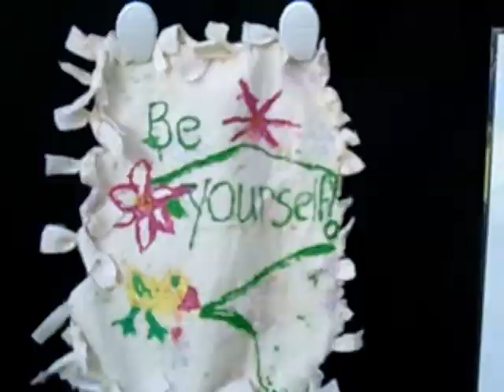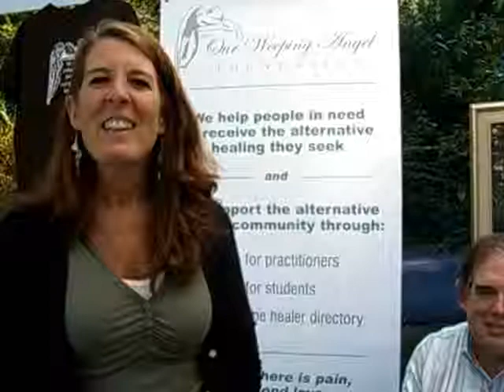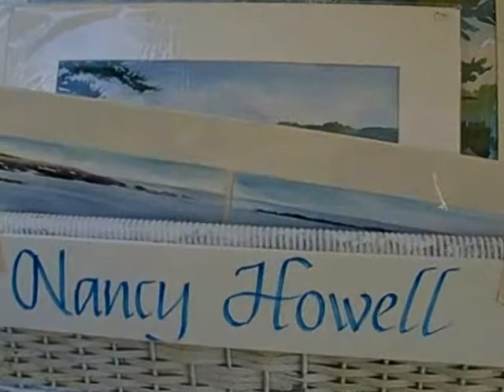Art Show at The Larches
24 extraordinary artists gathered Oct. 11 at The Larches, a Victorian estate on beautiful Sampson's Pond in Carver, Mass.